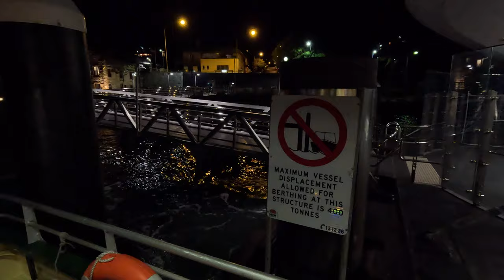SYDNEY AUSTRALIA FERRY BOAT AT NIGHT 4K FILM | Barangaroo To Circular Quay | LUNA PARK | OPERA HOUSE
Port Jackson, consisting of the waters of Sydney Harbour, Middle Harbour, North Harbour and the Lane Cove and Parramatta Rivers, is the ria or natural harbour of Sydney, New South Wales, Australia. The harbour is an inlet of the Tasman Sea (part of the South Pacific Ocean). It is the location of the Sydney Opera House and Sydney Harbour Bridge. The location of the first European settlement and colony on the Australian mainland, Port Jackson has continued to play a key role in the history and development of Sydney.

Port Jackson, in the early days of the colony, was also used as a shorthand for Sydney and its environs. Thus, many botanists, see, e.g, Robert Brown's Prodromus Florae Novae Hollandiae et Insulae Van Diemen, described their specimens as having been collected at Port Jackson.

Many recreational events are based on or around the harbour itself, particularly Sydney New Year's Eve celebrations. The harbour is also the starting point of the Sydney to Hobart Yacht Race.

The waterways of Port Jackson are managed by Transport for NSW. Sydney Harbour National Park protects a number of islands and foreshore areas, swimming spots, bushwalking tracks and picnic areas.

Barangaroo is Sydney's newest and buzziest waterside precinct. An ambitious urban renewal project transformed this former container terminal into a hub boasting beautiful parkland, fantastic shopping, delicious restaurants and innovative architecture, including Crown Towers Sydney which was completed in 2021.